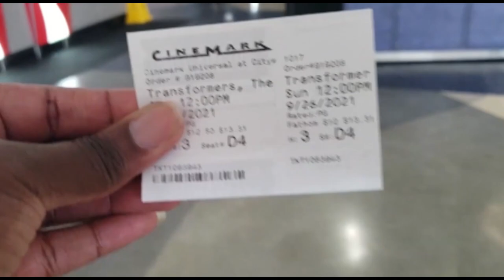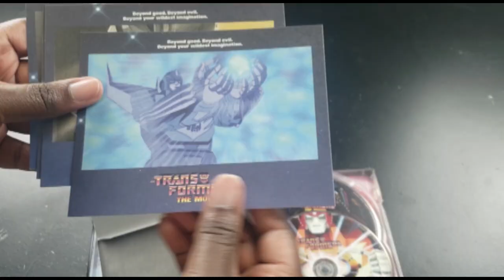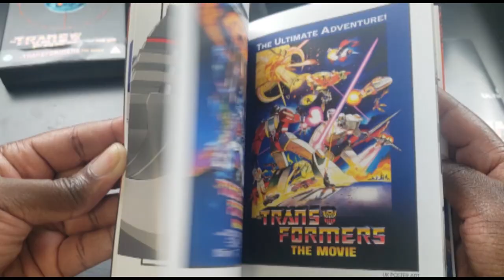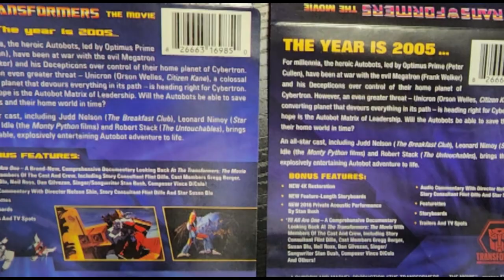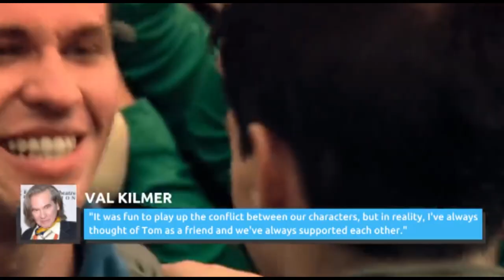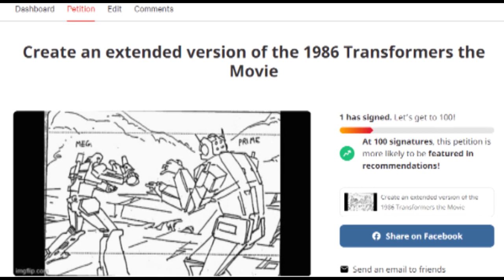Were we Robbed? | A Plea for an Extended Cut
Were we robbed? Today marks the anniversary of the 1986 Transformers the Movie. Shout factory gave us one special edition but the Uk has one too which one is better?

Seeing that the 4k really doesn't have much to offer in special features, shouldn't the next release have an extended cut? I f you believe so and would like to make it happen, help me raise awareness by signing my petition to help make it happen.

00:00 Introduction
00:25 Look back at the quality
02:31 Were we robbed?
03:47 What's next?
04:37 Disney did it, why can't they?
05:38 Where Technology is going
06:11 Raising Awareness
06:30 You made this possible
06:47 Wanna make this happen?